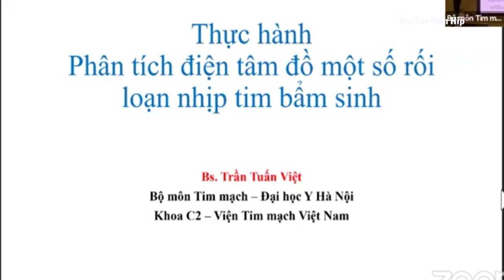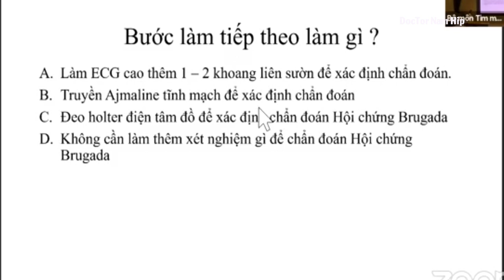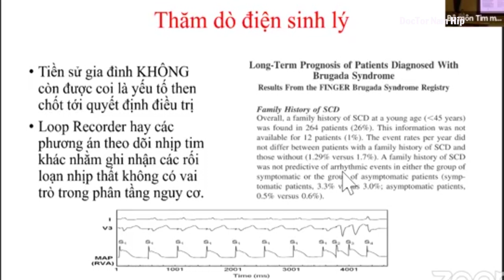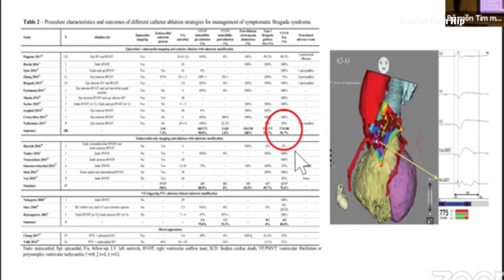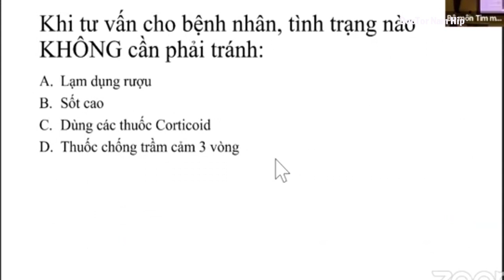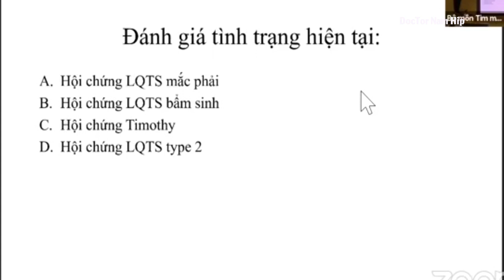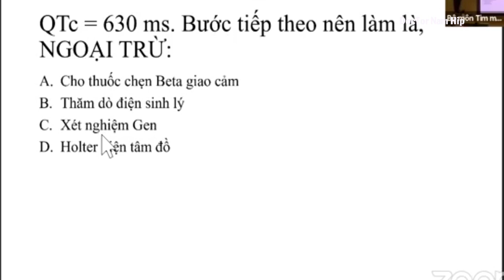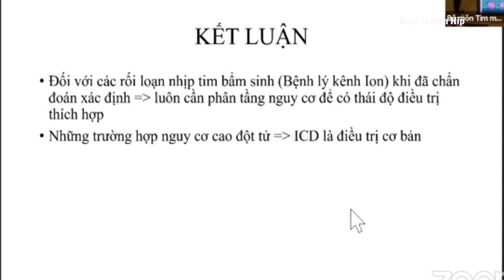BÀI 10: THỰC HÀNH PHÂN TÍCH MỘT SỐ RỐI LOẠN NHỊP BẨM SINH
BAI 10 THUC HANH DOC DIEN TAM DO 1 SỐ RỐI LOẠN NHỊP BẨM SINH